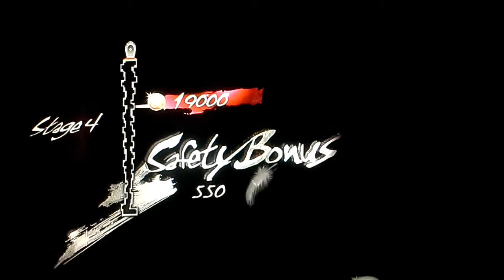Catherine: DADDYYYYY (Boss Battle) Part 6